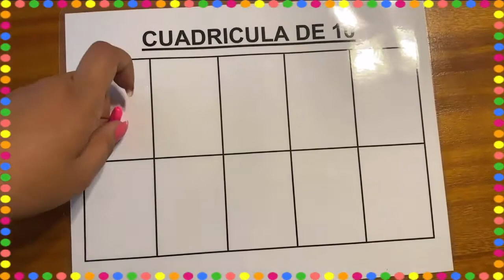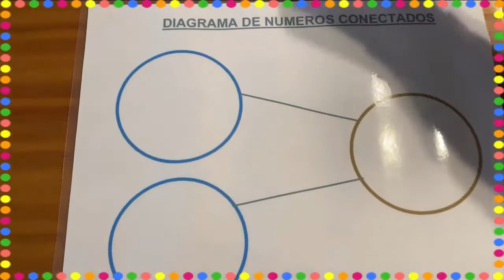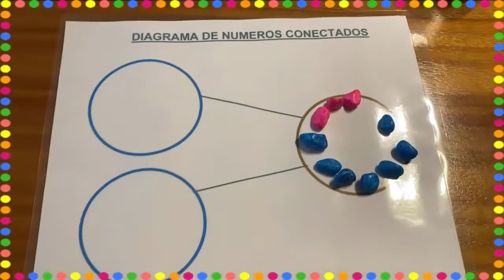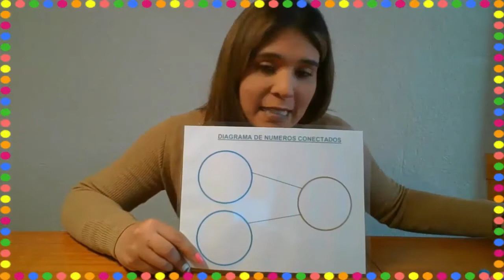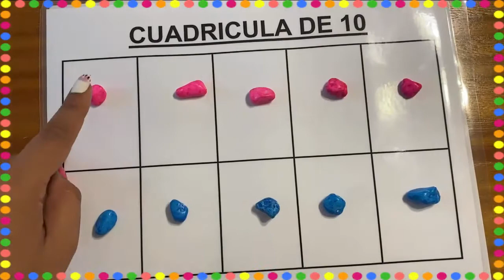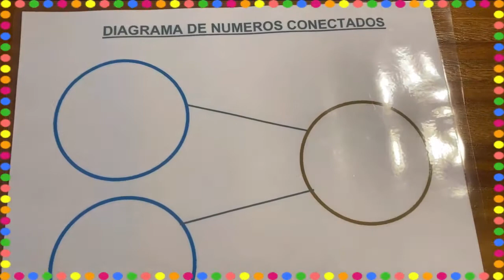04/Noviembre- Experiencia de Aprendizaje- Kínder